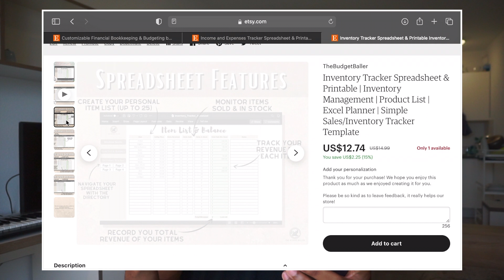STORY TIME: My Heart Problem That Almost Stopped Me From Playing Basketball Ever Again! *scary*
Part 2 of is about the time I was diagnosed with Myocarditis when I was just 20 years old and I thought I would never play basketball again. We talk about My Heart Problem That Almost Stopped Me From Playing Basketball Ever Again!!!

Made with: iMovie, Sony A5100